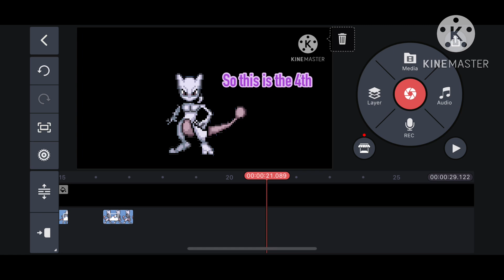The Discovery.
THIS WON THE *MOST MID VIDEO OF 2024 AWARD!*

Mewtwo/TMC finds out about a secret ability he had but never knew about. (I mean, he technically knows it since he teased the viewer with a pizza that one time, but he fully discovers that he can be able to break the 4th wall more often when he needs to)